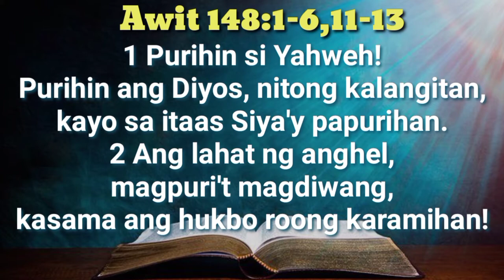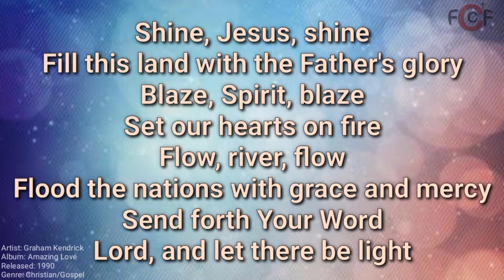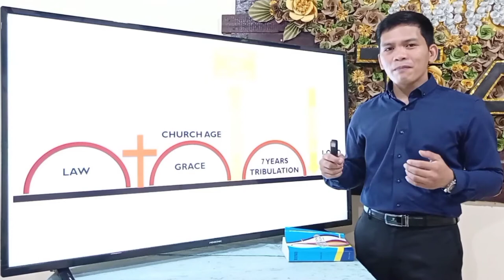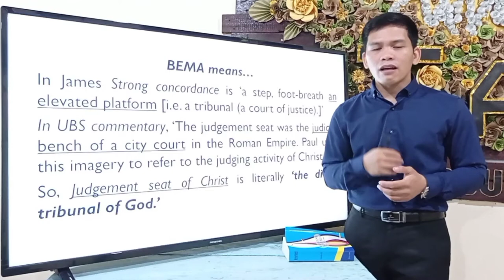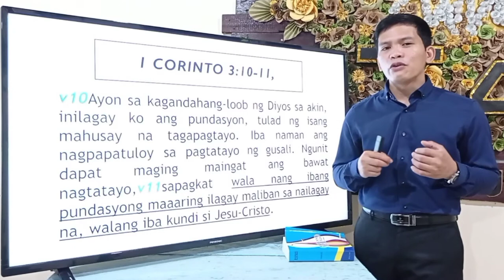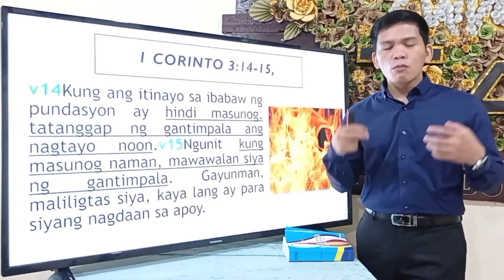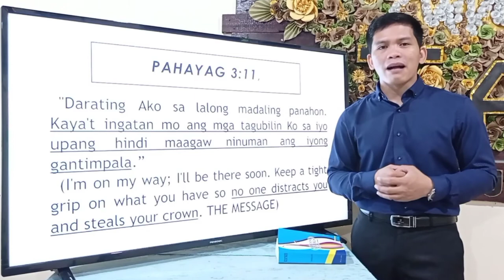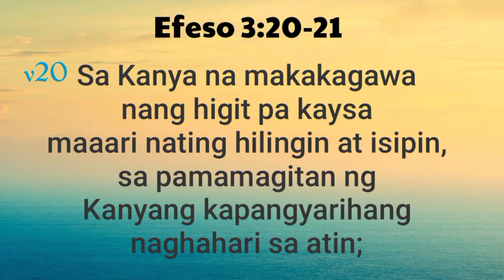THE BEMA (JUDGMENT) SEAT OF CHRIST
Songs and pictures in this video are not ours. ctto.